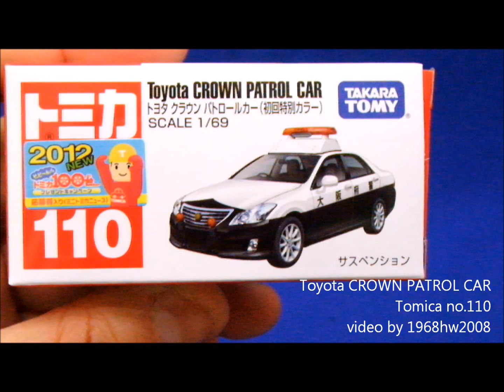トヨタクラウンパトロールカー Toyota CROWN PATROL CAR Tomica no.110 Unboxing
２０１２年３月１７日発売のトミカです。ドア開閉ギミックはありません。初回特別カラーとなっていますが、タンポが大阪府警になってるだけで色は変わりません。